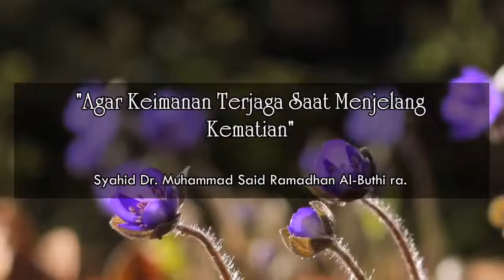Agar Keimanan Terjaga Saat Menjelang Kematian